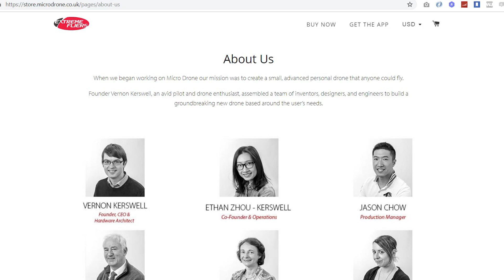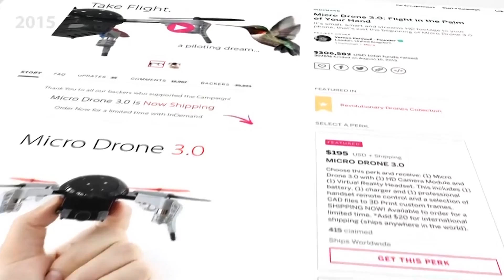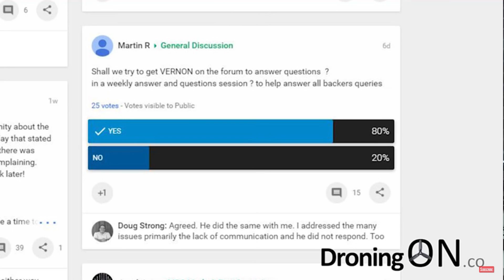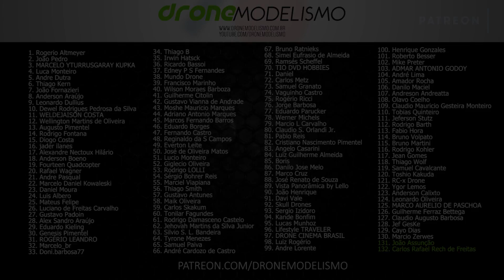O MICRO DRONE 4.0 É BOM??? Micro drone com gimbal de 2 eixos!